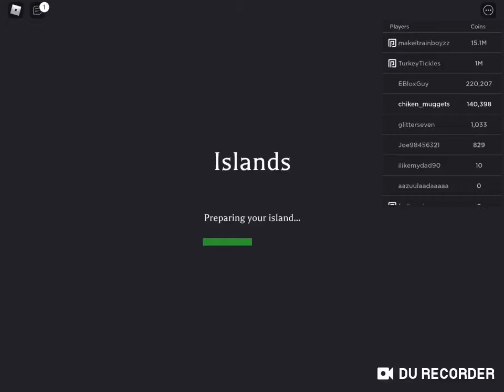New factory update! Part 1/2 ( roblox islands)